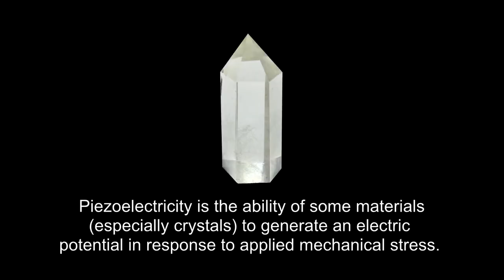Seven One Media Production - General Reel